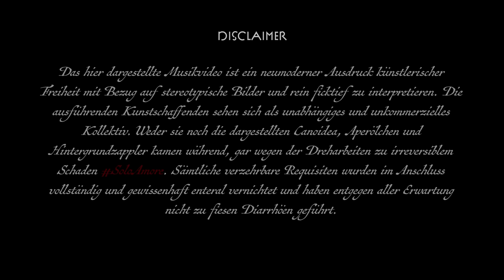Medimeisterschaften 2022 Bonn - BonnGiorno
Beitrag für die diesjährigen Medimeisterschaften 2022 der Medizinstudierenden aus Bonn.

Song & Video sind 100% selfmade!
Song: @jannikk_k
Video: @lucaptrk

Besonderer Dank gelten dem Gleis 8 für die Bereitstellung ihrer Location sowie unseren Sponsoren, insbesondere der ASI Wirtschaftsberatung Bonn für die freundliche finanzielle Unterstützung.